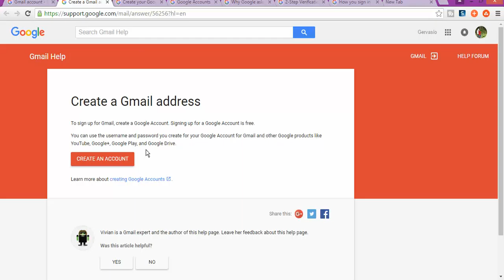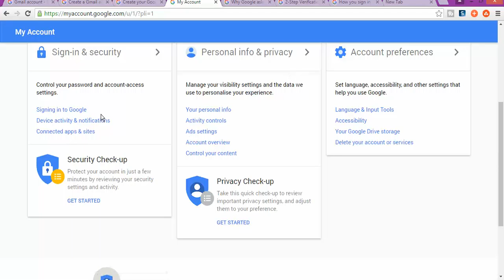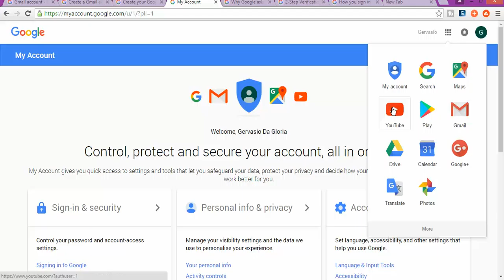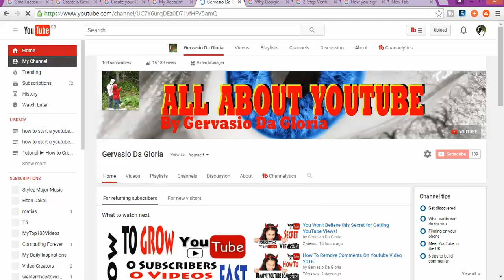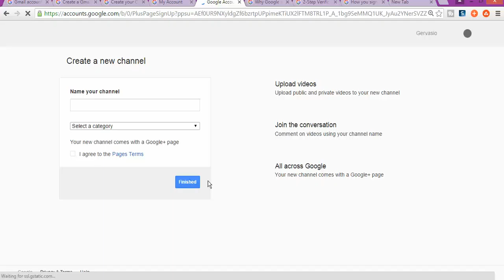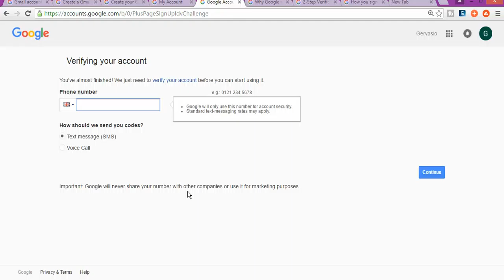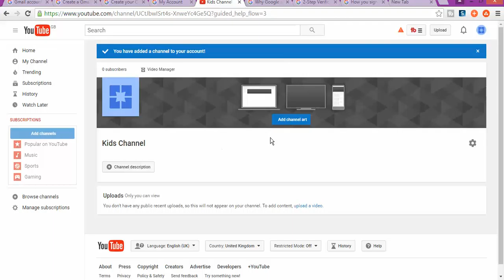How To Start A YouTube Channel As A Kid Part 1 (2016)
In this channel Gervasio Da Gloria will show you How To Start A YouTube Channel As A Kid. how to managed your videos to be top on youtube. All secrets, strategies & tactics revealed! This series of videos will be lessons, showing you how to become a successful YouTuber. I will share all my YouTube experiences, secrets, strategies & tactics with you.